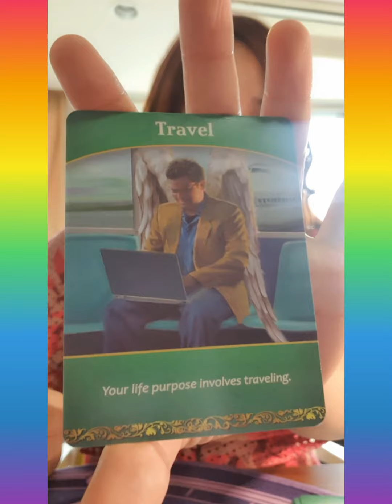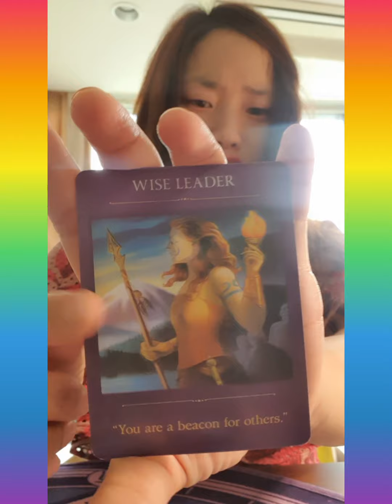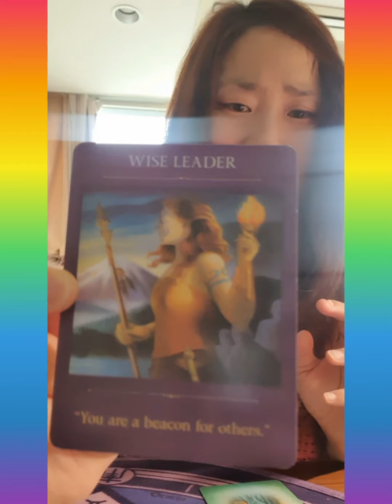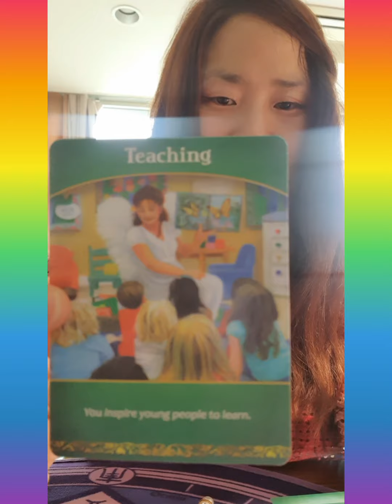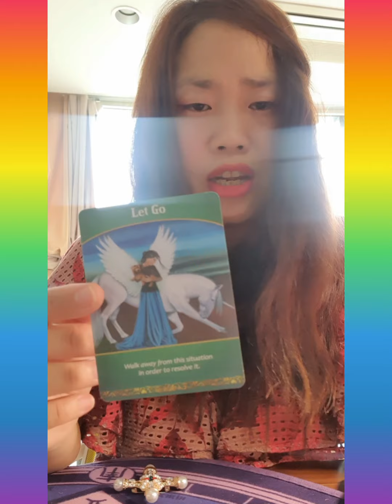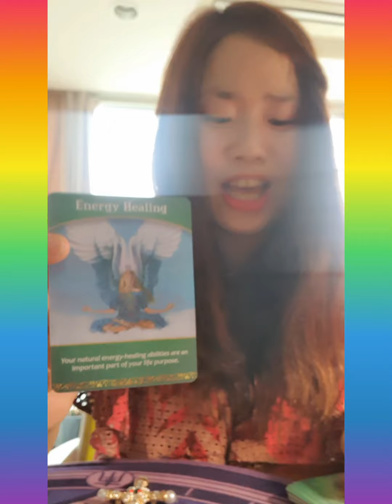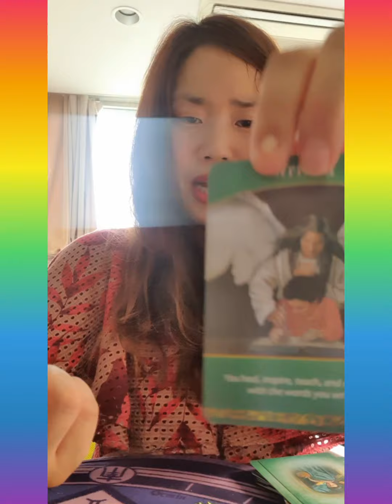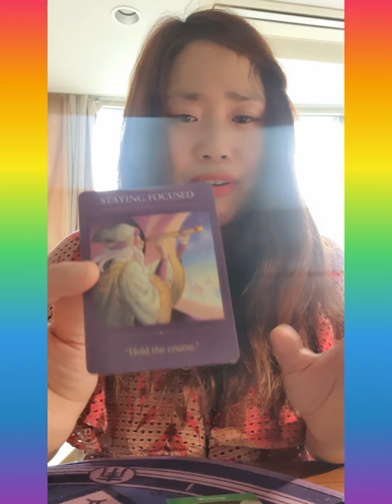💟Pick a Pile 💟Life purpose🌈🌟